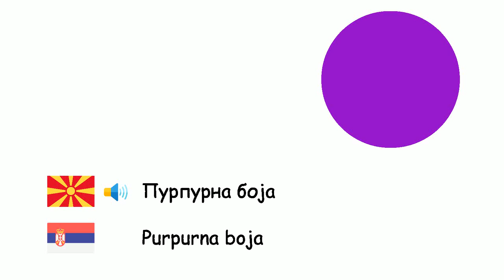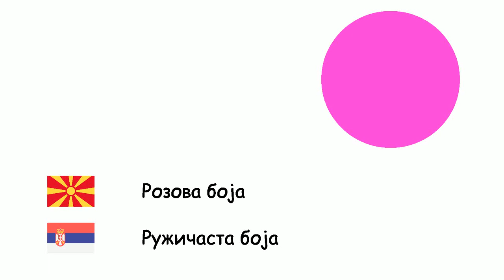Бои (Српски јазик) (mk-sr)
Fone TV
mk-sr-5
Боје (Српски језик)
Бела боја - Бело
Сива боја - Сива боја
Кафеава боја - Смеђа боја
Црвена боја - Црвена боја
Сина боја - Плава боја
Пурпурна боја - Purpurna boja
Розова боја - Ружичаста боја
Жолта боја - Жута боја
Црна боја - Црно
Портокалова боја - Наранџаста боја
Зелена боја - Зелена боја